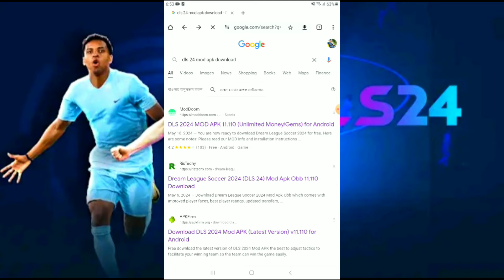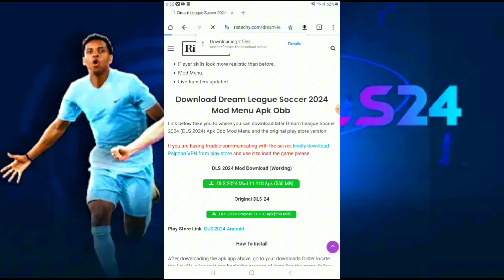How to Get Unlimited Coins and Gems in DLS 24 - Dream League Soccer 2024 HACK / MOD / Android / iOS